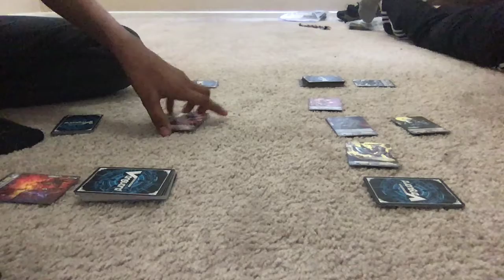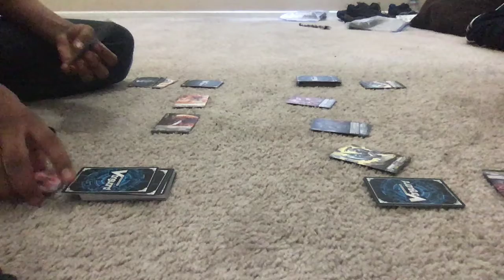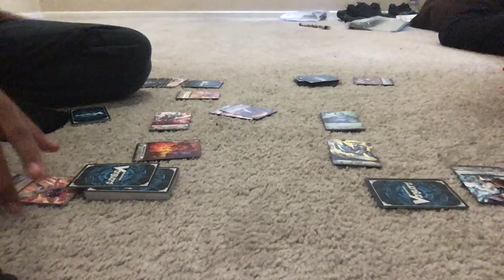Force vs Force: Dictator vs Overlord: Game 1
Hey guys, its Vanity Ezel and ET back at it again with another Cardfight vanguard video. This time we see who's Force better between Dictator and Overlord. And this fight is probably the last one ET will have against each other for a while since I'm moving to Hawaii. Stand Up, Vanguard!